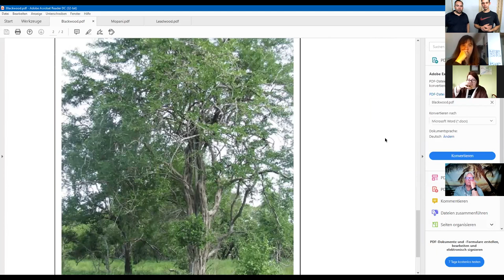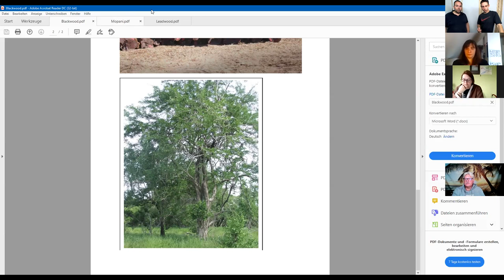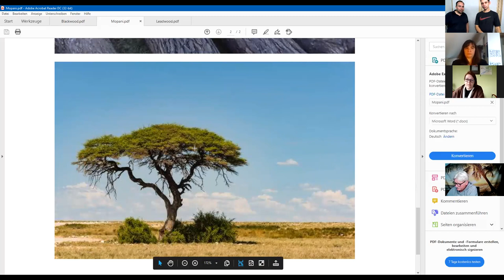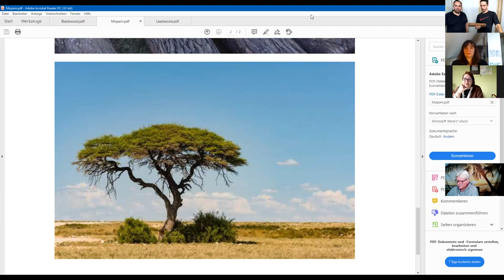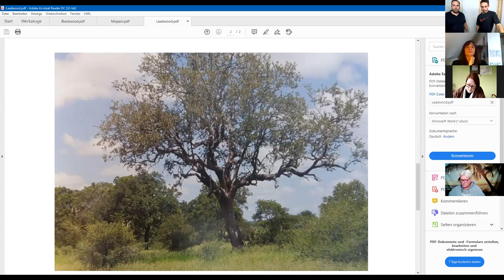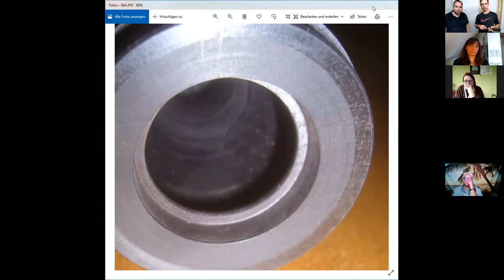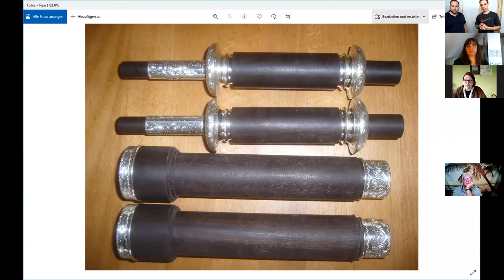Einen Dudelsack bauen | Elfenbein, Silber & Co. | handmade